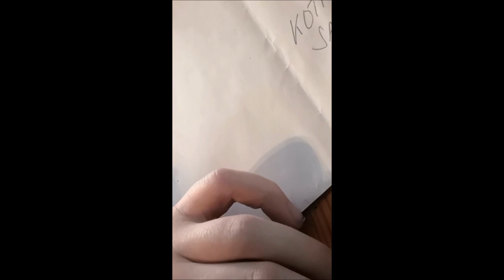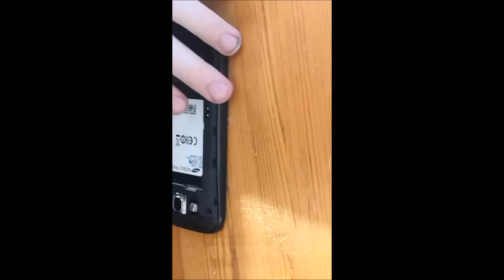250 Tilaajan special Fanipuhelin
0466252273 Whatsapp Kiitos 250 Tilaajasta Seuraavana sitten 300 tilaajan special uuden asunnon esittely video